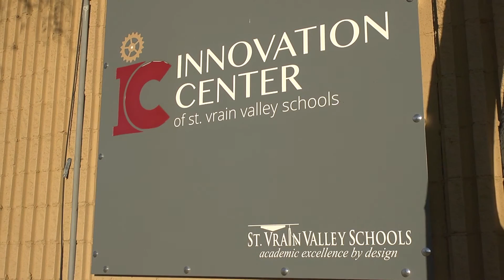Stories of Promising Practice - St Vrain Innovation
St. Vrain Valley Schools has taken impressive steps over the past nine years to implement a comprehensive Science, Technology, Engineering, and Math (STEM) program. Beginning at the earliest grades, students are exposed to STEM fields and encouraged to think about their interests and passions.